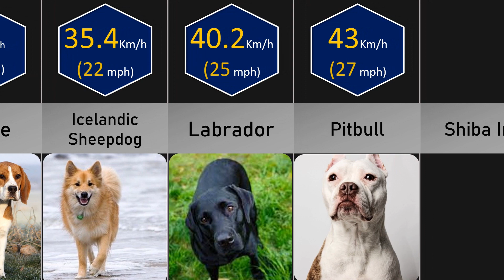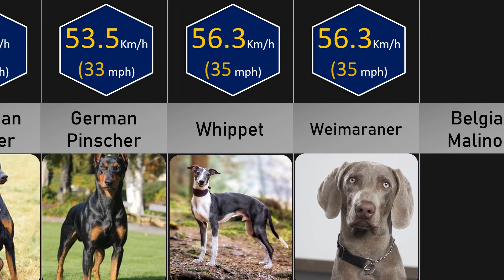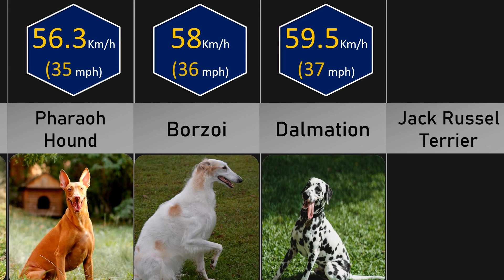Fastest Dog Breeds | Dogs Top Speed Comparison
This video contains Fastest Dog Breeds | Dogs Top Speed Comparison .

When a Greyhound runs, its feet are touching the ground only 25% of the time!

Check out the full video to know Fastest Dog Breed in the world  , with Top speed comparison of each Dog Breed .

Do tell on which topic you would like to see videos in the future .